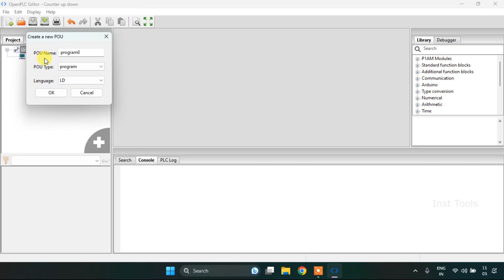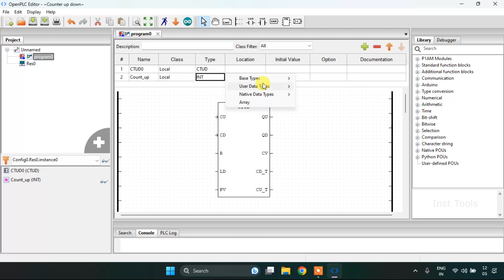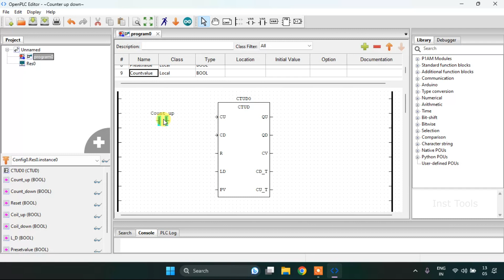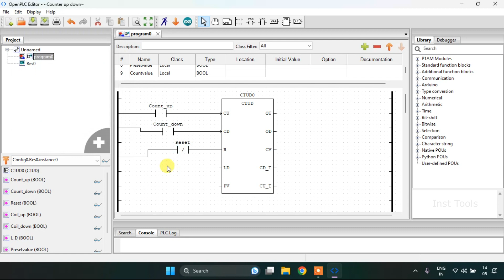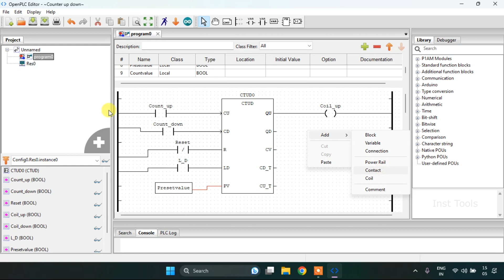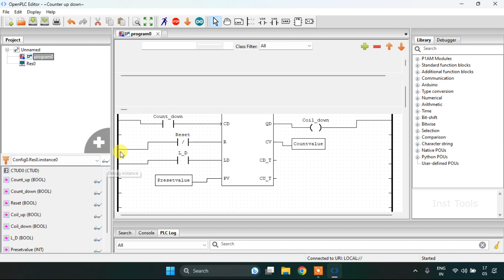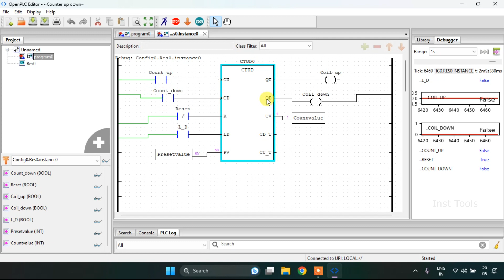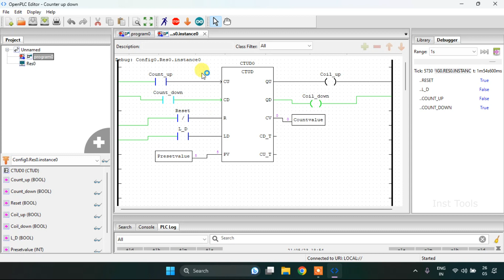Getting Started with Up Down Counters in OpenPLC - CTUD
Getting Started with Up Down Counters in OpenPLC - CTUD. Understand the basics, operations, and advanced usage of Count Up Down (CTUD) instruction in the world of OpenPLC. This is your stepping stone towards mastering this essential feature and enhancing your PLC programming skills.

*** Industrial Automation Courses ***